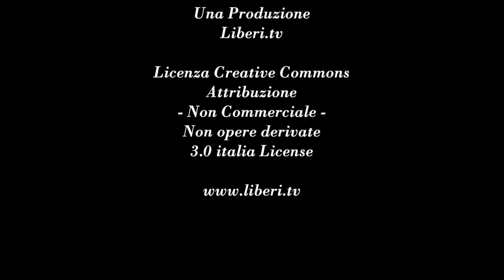Dalle Termopili con Apostolis Gletsos viaggio dentro Alba Dorata alla vigilia delle vicine elezioni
- Voci Transnazionali 27 agosto 2015.

In collegamento dalle Termopili (Grecia) conversazione con Apostolis Gletsos Consigliere regionale di Alba Dorata, con Francesco De Palo, Direttore di MONDOGRECO Corrispondente dalla Grecia dell'Osservatorio Balcani e Caucaso